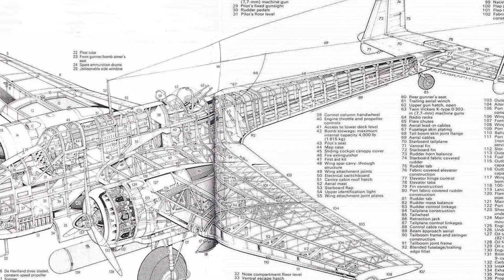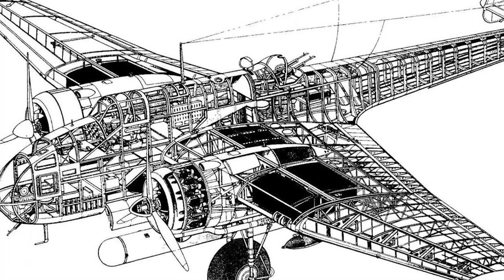Discover the Handley Page Hampden, the British Air Force's steel dragonfly from WW II.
In this captivating video, we delve deep into the history and mysteries surrounding this remarkable aircraft. Join me as we reveal shocking footage, untold stories, and mind-blowing facts about Handley Page Hampden. Don't miss out on this epic adventure that will leave you in awe.

Hello friends! Welcome to Mysterious Super Plane channel. Come to us, you will know the history and development of aircraft lines, aviation history from beginning to now. while delving into many lesser known stories of the aviation industry.